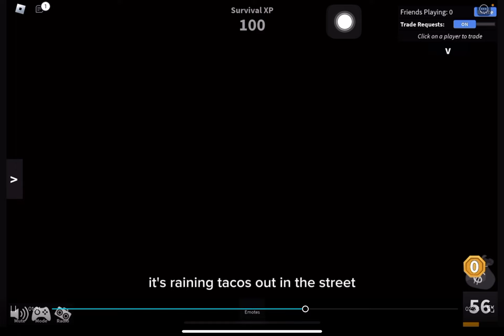Playing mm2 (only innocent)..